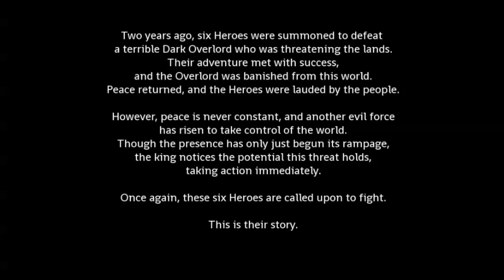Happy April was a Fool! #1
Happy April Fool's Day everyone!!! Though I don't have any elaborate pranks for today, here's a punny let's play for you lol enjoy! Be sure to play for yourself!